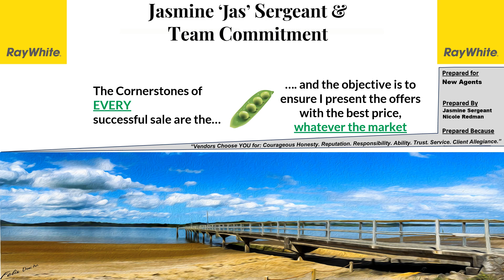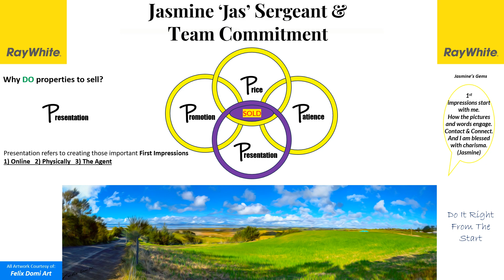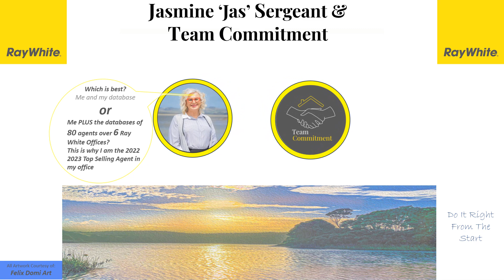1 Make Informed Decisions - The 4 P's Jasmine Jas Sergeant | Simplified Guide Videos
A 3 minute explanation of  the 4 core principles that Sellers need to fully understand. A table has 4 legs. Remove one and its going to topple over...  - A simplified guide.

Next Video - Method of Marketing your home - A simplified guide.

Next Video - The Promotion, the EFFECTIVE promotion, of a home - A simplified guide.

Next Video - Explain a Sale & Purchase Agreement - A simplified guide.